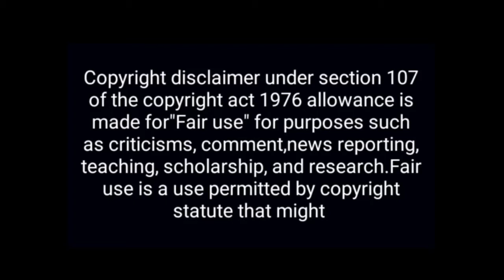नई अनीता भाभी की एंट्री & सौम्या टण्डन Bigg Boos में..|Saumya Tandon Big Boss|Bhabhi Ji Ghar Par Hai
Hello Guys